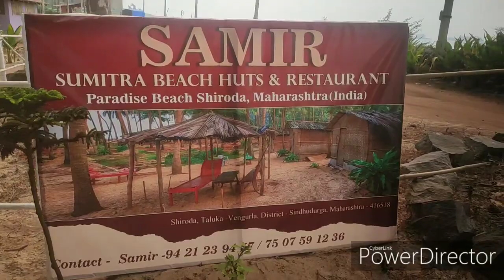Lajawab Pohe 2nd day of Goa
Song - Monkey tunes # Tones and I Thanks for song